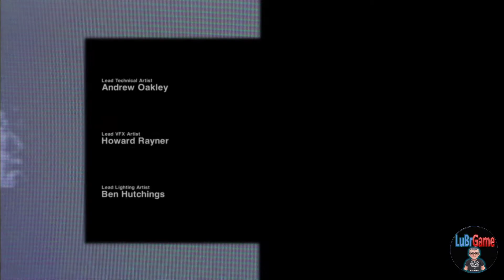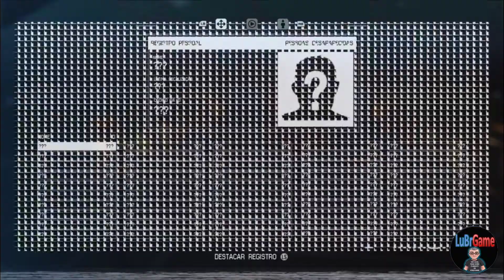Alien Isolation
Regras Do Chat:
_Não brigar.
_Sem Flood
_Sem Spam